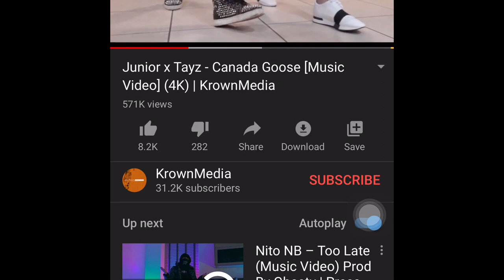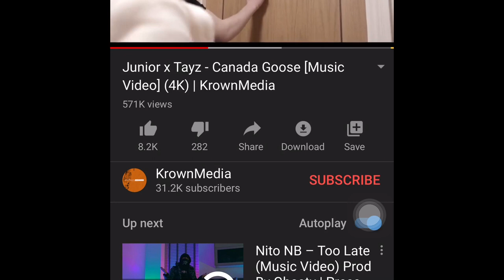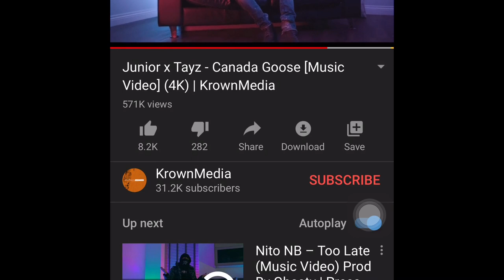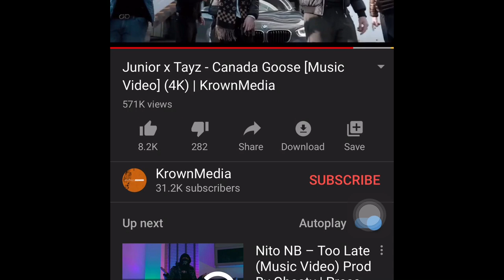Canada goose ( clean )